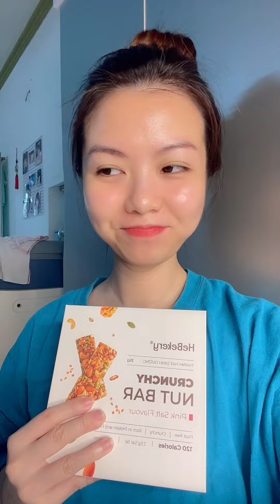Mắm ruốc xào thịt, của Hồi Môn Chị Đẹp dành cho mình là đây nè 😂 p588 | KIMKHÁNHNÈ Vitaminkk